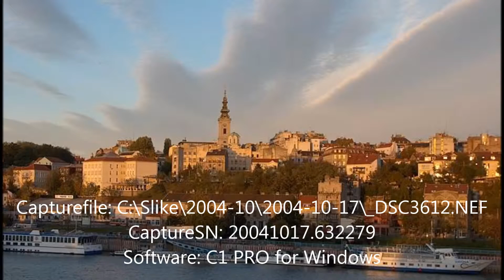FISCHER EN LOS DINARICOS: MUSICA EN IMAGEN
MUSICA: j.F. FISCHER. Diario de primavera. Suite 1 en do mayor
IMAGENES: pinturas del neoclásico francés e italiano. Fotofrafías de los territorios de la antigua Yugoslavia.
CICLO: compositores barrocos